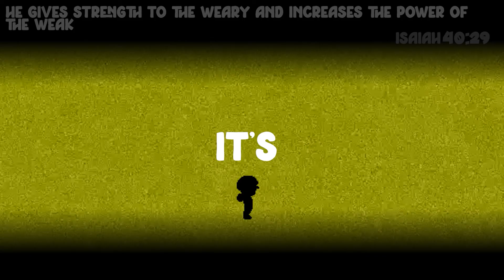237 IQ Game Where Your Sword Stops Time For Real the White Hair Got Me Plugged In | Transistor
Playing some Transistor

Isaiah 40:29

How ya’ll living! It’s ya boi e1ove! Back up in the cut, finna chop it up with some Transistor! I love playing games and chilling on Playstation, Xbox, PC or Nintendo Switch and Transistor is making that possible today! I hope you enjoy my reactions, comentary and walkthrough because I am a 100% completionist at heart!